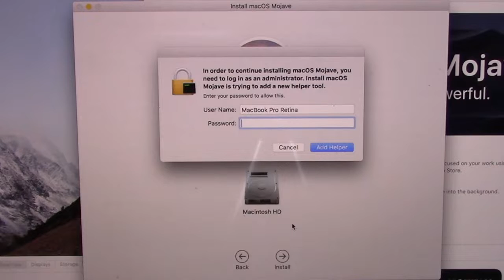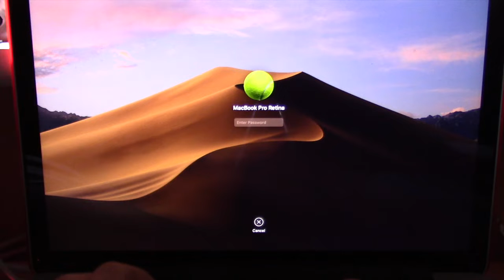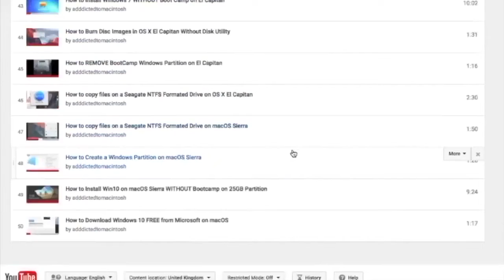How to Install macOS Mojave on MacBook Pro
Find out how to Install macOS Mojave